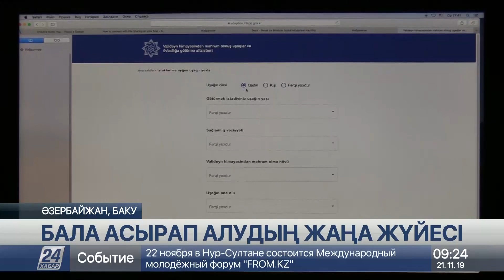Әзербайжанда бала асырап алу процесі енді электрондық жүйе арқылы жүргізіледі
Әзербайжанда балалар үйінен бүлдіршінді қамқорлыққа алғысы келетіндер арнайы порталда тексеруден өтуі тиіс, деп хабарлайды «Хабар 24» тілшісі.